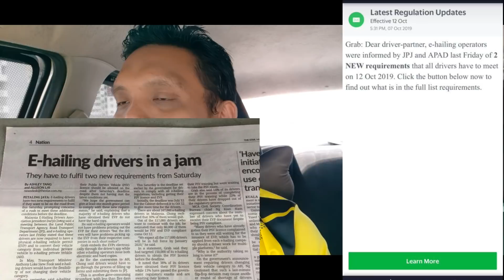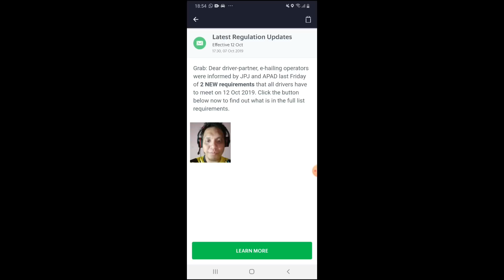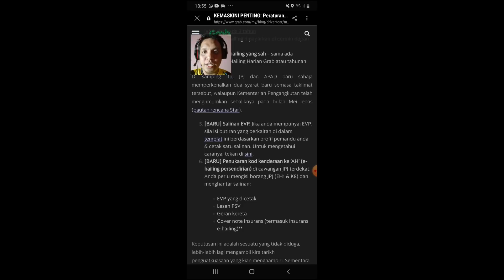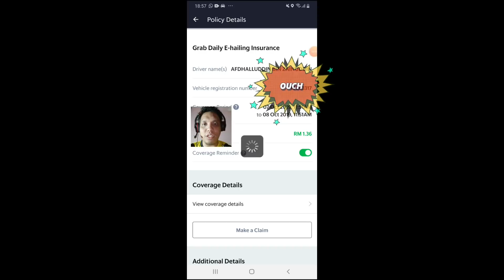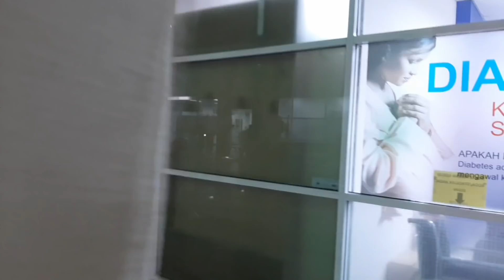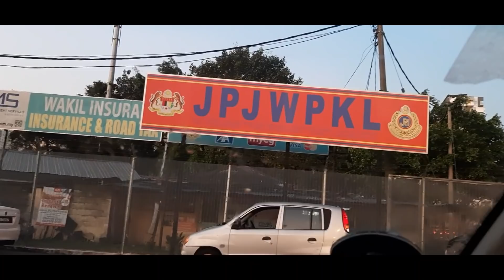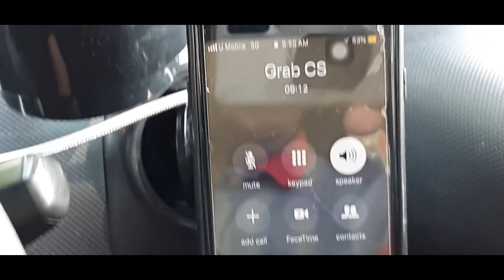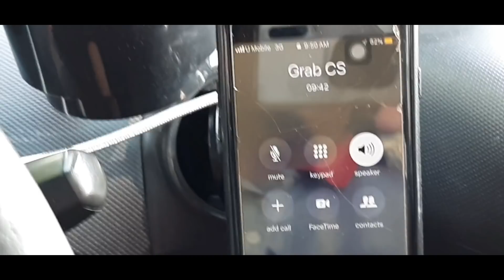GRAB (Malaysia) - STATUS KENDERAAN DARI PERSENDIRIAN KE PERSENDIRIAN EHAILING